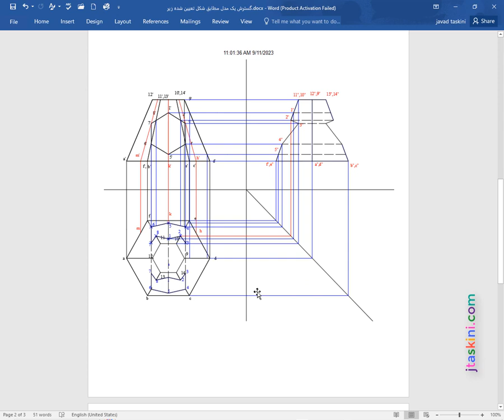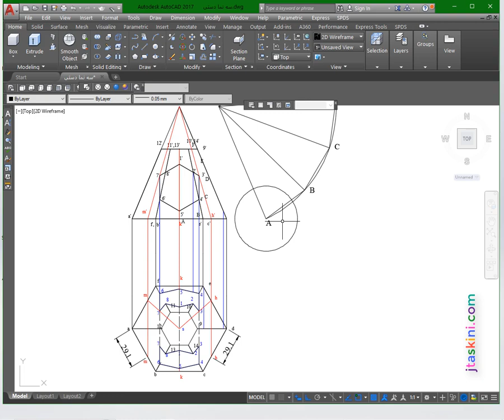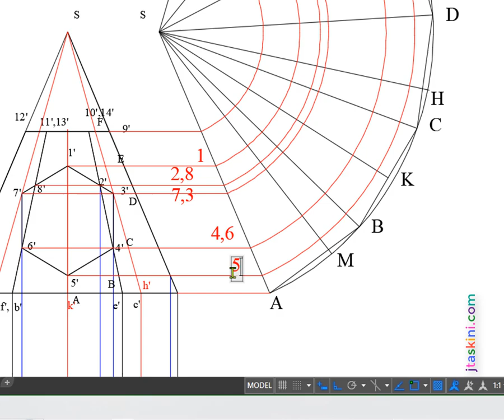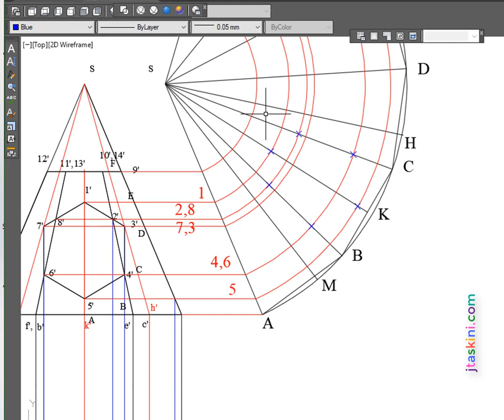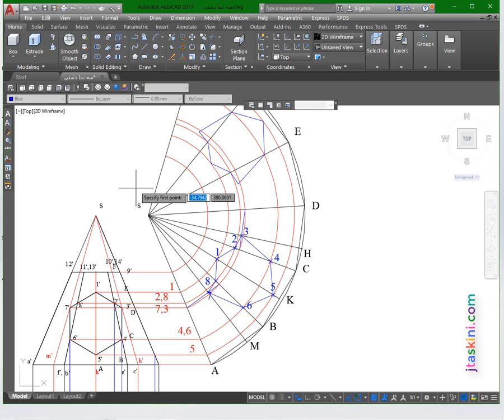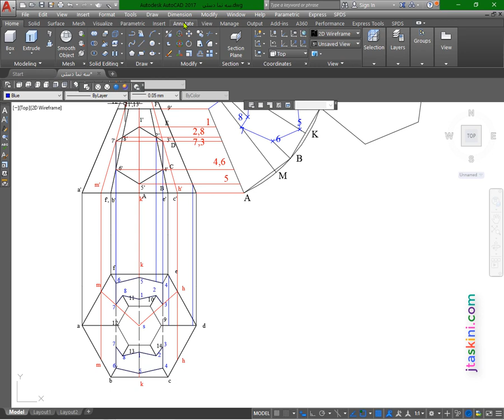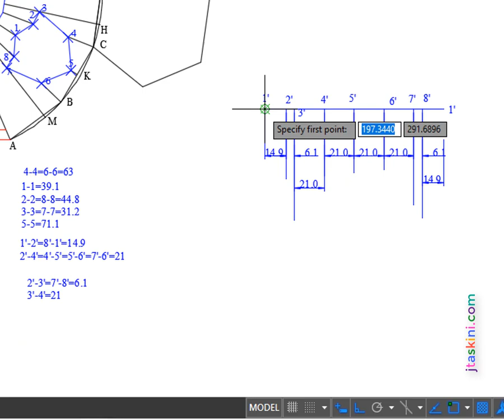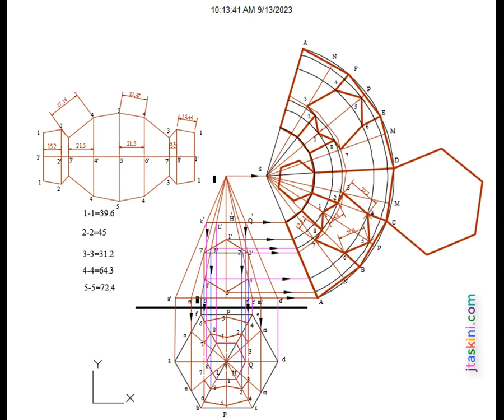گسترش یک مدل مطابق شکل تعیین شده زیر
گسترش این مدل با روش یال مجازی و تعیین صفحه خاص(افقیه) ؛ مطابق شکل به توسط قوانین مربوطه انجام می گیرد در این جا گسترش این مدل با کمک قوانین نقشه کشی بدست آمده و  طرز ساختن این مدل به توسط ویدیوی قبلی توضیح داده شد.